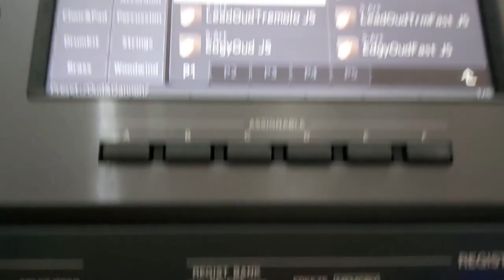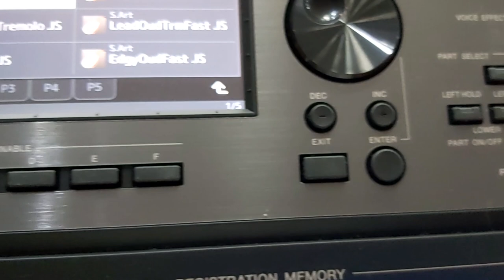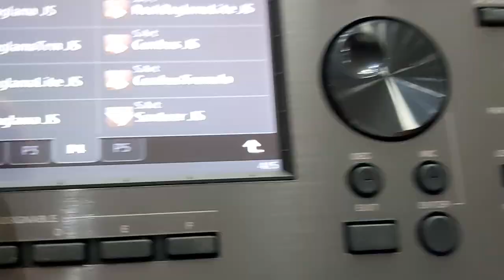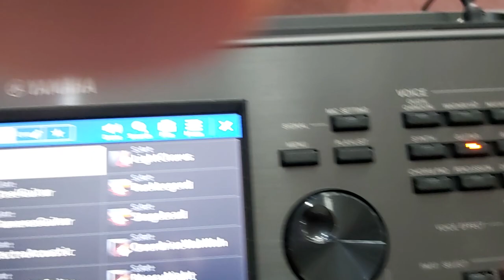حركة جميلة في تفعيل زرار ال PSR A 5000 SUSTAIN